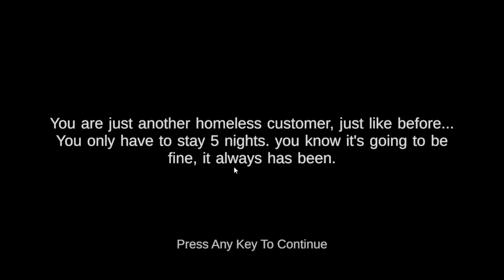I’m ashamed this made me jump /5 nights a shrieks hotel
I win glow I had to ask my friend to help me find the original shrek I’d love shrek is life video cause I just couldn’t remember what it was called